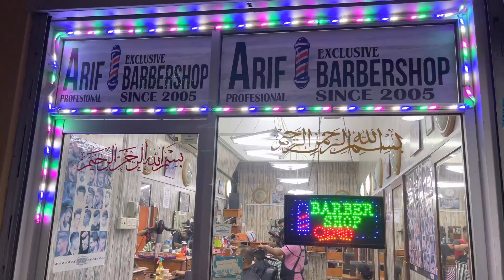Potong rambut raya di Arif barbershop